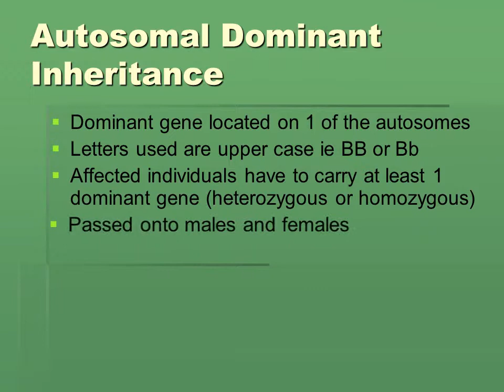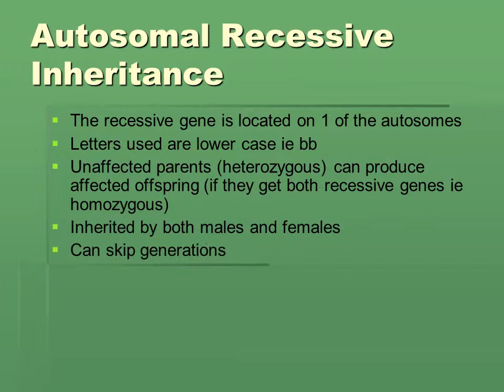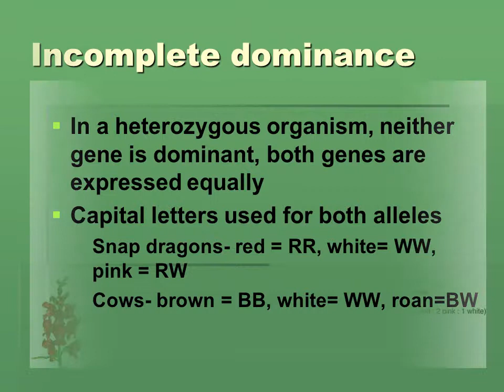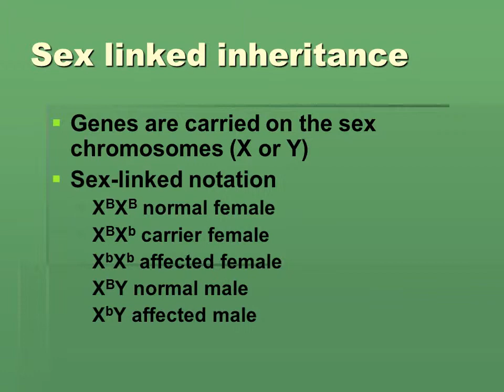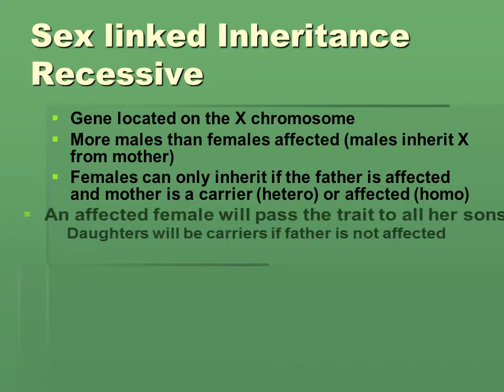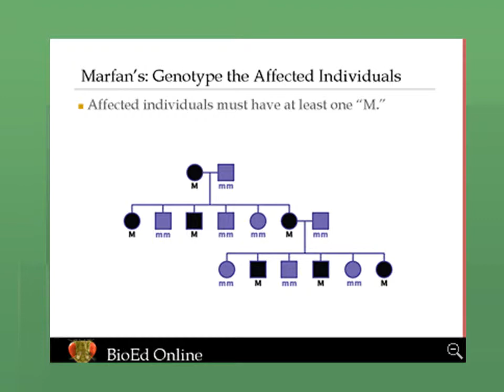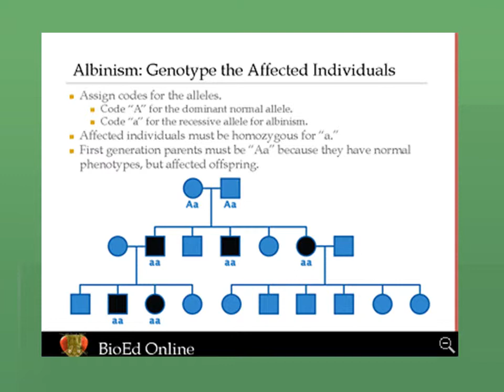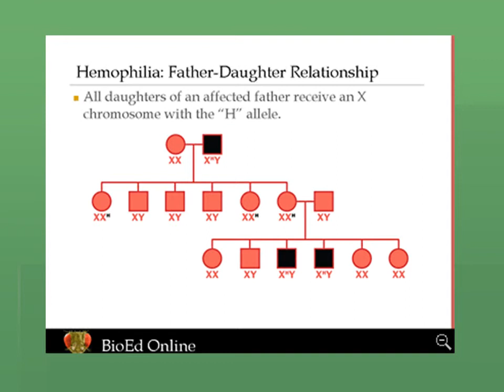Genetics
Autosomal Dominant Inheritance
Dominant gene located on 1 of the autosomes
Letters used are upper case ie BB or Bb
Affected individuals have to carry at least 1 dominant gene (heterozygous or homozygous)
Passed onto males and females
Every person affected must have at least 1 parent with the trait
Does not skip generations
E.g. Huntington’s disease, Marfan syndrome
Autosomal Recessive Inheritance
The recessive gene is located on 1 of the autosomes
Letters used are lower case ie bb
Unaffected parents (heterozygous) can produce affected offspring (if they get both recessive genes ie homozygous)
Inherited by both males and females
Can skip generations
If both parents have the trait then all offspring will also have the trait. The parents are both homozygous.
E.g. cystic fibrosis, sickle cell anaemia, thalassemia
Autosomal Dominant/ Recessive Problems
Cross a pure breeding, black coated guinea pig with a pure breeding, white coated guinea pig.   Given that, in guinea pigs, black coat colour is dominant to white coat colour, determine the genotypes and phenotypes of the first and second generation offspring.
condition produces blue Andalusian chickens.  Determine the genotypes and phenotypes of the F1 and F2 generations if a pure breeding, black Andalusian is crossed with a pure breeding, white-splashed Andalusian.
Occurs when alternative alleles are present in the genotype and fully observed in the phenotype
E.g. ABO blood grouping system, where a single gene locus features multiple alleles- IA,  IB, and i. Individuals carrying alleles for both A and B express both in the phenotype AB.